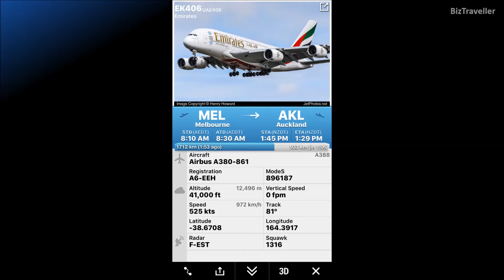Emirates A380 landing at Auckland from Melbourne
Emirates A380-800 arrival at Auckland International - 9 February 2017

Extra Information:
Airline: Emirates
Manufacturer: Airbus
Aircraft: 380-800
Livery: Emirates - Dubai World Expo 2020
Registration: A6-EEH
Route: Melbourne (MEL) Australia to Auckland (AKL) New Zealand
Runway: AKL - NZAA 05R

This video is property of 'BizTraveller' and may not be downloaded or re-published without my permission or consent.

Flight EK406 arrives from Melbourne, Australia.